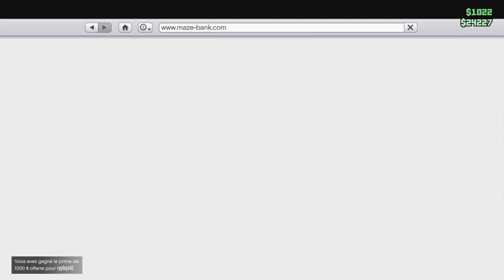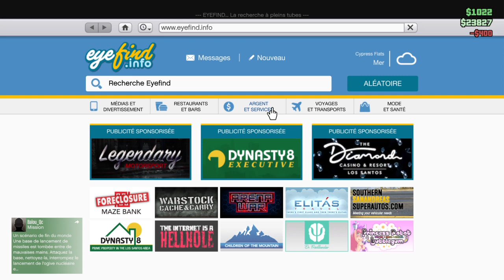Grand Theft Auto V_2022 tranfert maze en bank prime